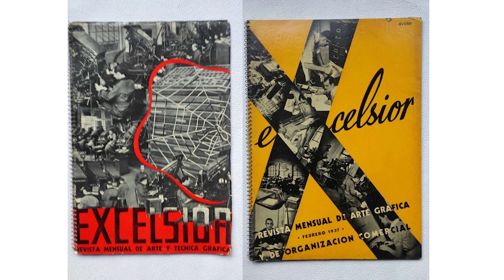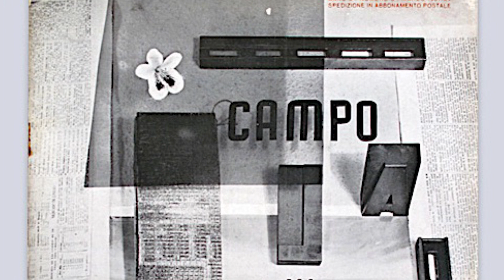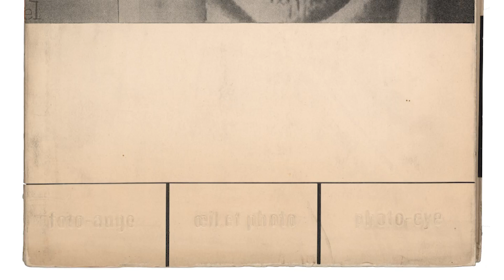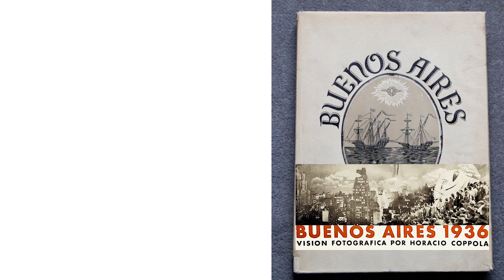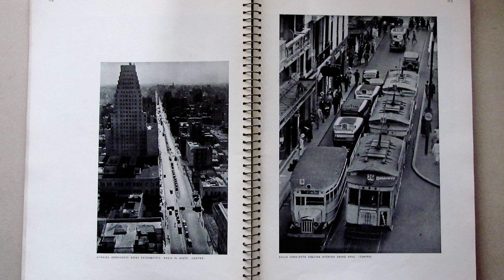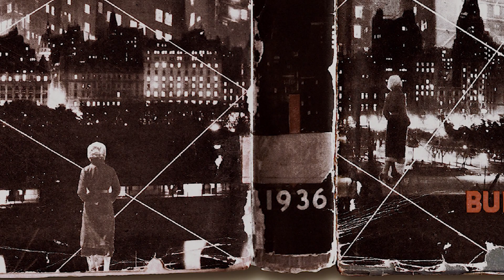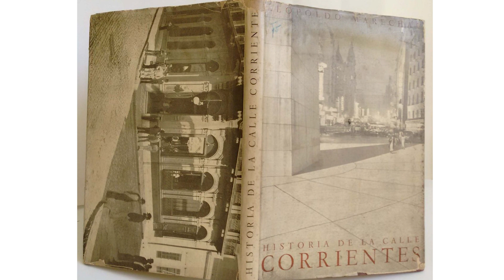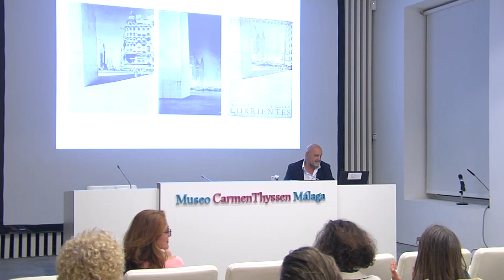Conferencia de Horacio Fernández. Curso "Horacio Coppola y Grete Stern: Buenos Aires en el objetivo"